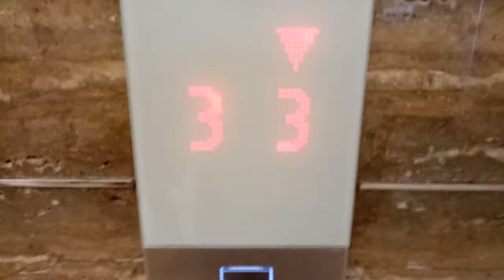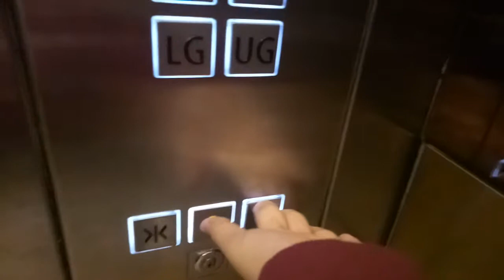[For Jimmy Santoso] Schindler 5500 Lifts @ Tunjungan Plaza 6 Mall, Center Surabaya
this videos for jimmy santoso 98,and this a retake elevators

Location: Embong Malang Road
Shooting Date: March 11th, 2019
Camera: Oppo Your Raisa Phone F1S

[Lift Information]
Brand: Schindler
Model+Fixtures: 5500 MRL+Linea 300
Maintenance: PT Berca Schindler Lifts
Year of Commossion: 2017
Beeps Indicators: No
Beeps Buttons: Yes, in triangle up down buttons
Chimes&Voiceovers: Yes
Type: Passenger
Capacity: 21 Persons/1600 Kg
Serving: LG, UG, 1-10 (12 Floors)
Non-Serve Floors: None
Ride Path: 3 (down) LG (up) 5
Rating: 10/10
History: Original

Warning: Republishing and reusing of all videos are PROHIBITED without prior permission!